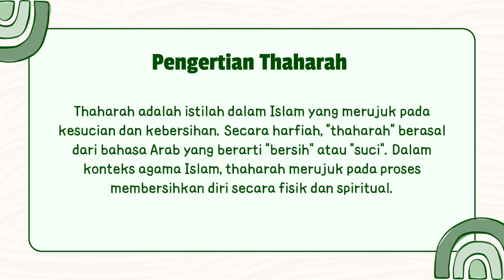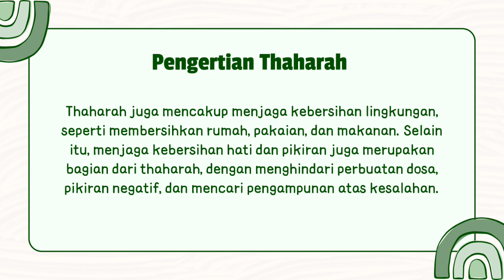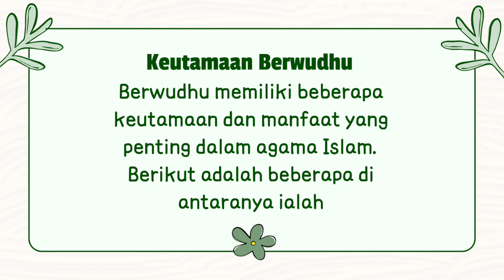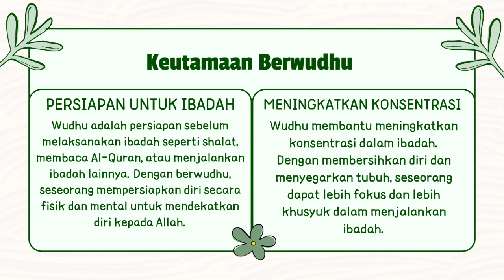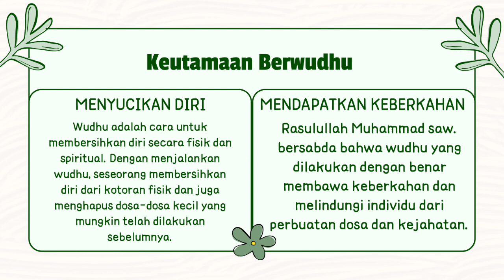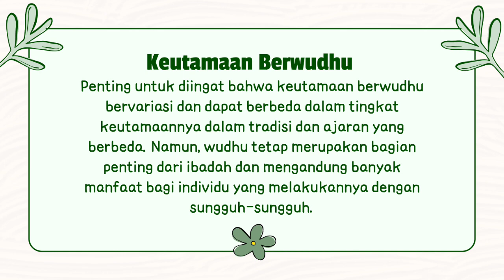Tugas AIK 3 Thaharah 1. UNIMAJU.